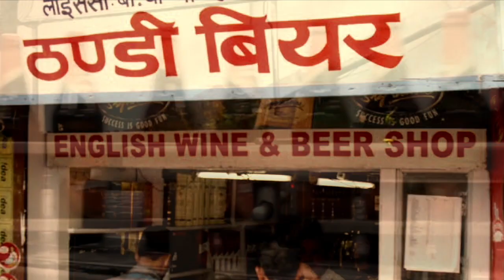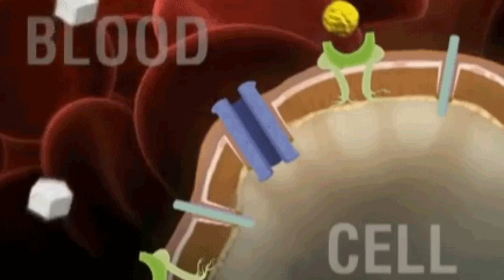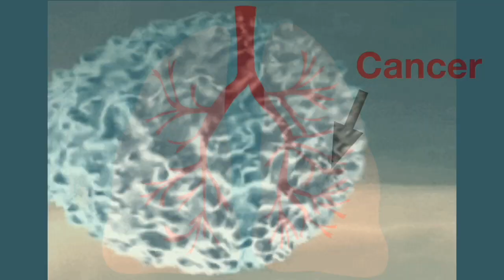Effects of daily Alcohol | शराब के side effects | Sharab से हमारी body की खराब होती हालत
🩺Shri Gks Nasha Mukti Kendra🏥

Effects of daily Alcohol | रोज शराब पी-पी कर ये क्या हो गया ?
शराब कहाँ मिलती है और कैसे बनाई जाती हैं ... इन सब बातों का कोई तर्क नहीं है। हम बात करेंगे शराब के एडिक्शन के बारे में, जी हां इसकी तलब के बारे में।
जब शराब किसी इंसान के जिन्दगी का हिस्सा बन जाती या डेलीरुटीन में शामिल हो जाती है तो ये समझ लेना चाहिये की वो इंसान एडिक्ट हो चुका है।
आप देखेंगे की ऐसा इंसान अपनी जिन्दगी की हर चीज से पहले शराब पीने को प्राथमिकता देगा।
आइये जानते हैं कि जब हम रोज पीने लगते हैं तो हमारे शरीर पर क्या प्रभाव पडता है। सबसे पहले तो हमें ये मानना होगा की शराब पीने की कोई सेफ लिमिट नहीं होती।
जब हम रोजाना पीते हैं तो उसका सीधा असर हमारे लिवर और पेनक्रीयास पर होता है। पाचन क्रिया में मदद करने वाले रसायनो का बैलेंस बिगड़ जाता है, जो की पेनक्रीयास से बनते हैं इसके साथ ही हमारे शरीर का शुगर लेवल भी कंट्रोल से बाहर जा सकता है क्यों कि इनस्यूलिन भी पेनक्रीयास में ही बनता है।
ज्यादा शराब पीना हमारे पुरे पाचन तंत्र या digestive system पर बहुत बुरा असर डालता है। अगर आप किसी भी रोजाना पीने वाले का लिवर फंक्शन टेस्ट करा लें तो आप देखेंगे की कुछ एन्जाइम नार्मल से ज्यादा हैं जिसका मतलब होता है कि उस इंसान को हल्का पिलीया है। इसका फर्क उपरी तौर पर नहीं दिखेगा मगर पाचन तंत्र और रोग प्रतिरोधक क्षमता पर धीरे-धीरे दिखाई देने लगेगा।
वाहिकातंत्र या circulatory system भी शराब पीने से प्रभावित होता है। जिसमें हाई ब्लड प्रेशर के साथ-साथ धड़कनो में अनियमितता भी शामिल है। शोध से पता चला है कि जो लोग ज्यादा शराब पीते हैं उनमें ह्दय घात या हार्ट अटैक की संभावना 10-15 प्रतिशत बढ जाती है।
शराब का हमारे शरीर पर प्रभाव एक दिन में पता नहीं चलता। फैटी लिवर, पेनक्रीयास डैमेज होना के साथ erectile dysfunction, फरटिलिटी कम होना और कई सेक्सूअल प्रॉबलम हो सकती हैं।
वहीं दुसरी ओर, महीलाएं जो भारी मात्रा में शराब पीती हैं उनका मासिक धर्म रुक सकता है और प्रेगनेन्सी के दौरान ये आदत बेहद खतरनाक हो सकती है क्योंकि इससे मिसकैरेज हो सकता है।
सबसे ब़ड़ी समस्या रोजाना पीने वाले इंसान के साथ ये होती है की वो ये मानने को तैयार नहीं होता की शराब उसे नुक्सान पहुँचा रही है।
जो इंसान शराब का एडिक्ट है उसके साथ ये संभावना अधिक होती है कि वह छोटी सी बात पर बहुत ज्यादा गुस्से में आ जाये, चाहे उसने पी हो या न पी हो। आपको ये जानकर हैरानी होगा की भारत में हर चौथे जघन्य अपराध के होने में आरोपी का शराब के नशे में लिप्त होना पाया जाता है। और तो और बहुत सारे अपराधों का कारण भी सिर्फ शराब होती है।
अगर हम बात सड़क दुर्घटनाओं की करें तो आपको आंक़डे साफ बतायेंगे की शराब पीकर गाडी चलाने से वर्ष में कितनी जाने गईं। शराब पीने के बाद इंसान में टेम्पररी ओवर-कॉन्फिडेंस आ जाता है जिसके कारण बहुत लोग ये जोखिम उठा लेते हैं और उनका यही दृष्टीकोण जानलेवा साबित होता है। हमारे देश में इस विषय जागरुकता का आभाव है। शराब पीकर गाड़ी चलाना सड़क पर मौजूद हर इंसान के लिये खतरा है। इस विषय में लाइसेंस निरस्त करने का और भारी जुर्माने का सरकार द्वारा नया कदम स्वागत योग्य है।
रोग प्रतिरोधक क्षमता या immunity का कम होना भी रोजाना शराब पीने की वजह से हो सकता है, जिसकी वजह से एक शराबी को कैन्सर, निमोनिया और टी.बी होने की संभावना 10 प्रतिशत ज्यादा बढ़ जाती है।
एक स्तिथि ऐसी आ जाती है कि जब तक इंसान शराब न पी ले उसका शरीर ठीक से काम नहीं पाता उसके साथ हाथ का कंपना, सर दर्द होना, कुछ भी खाने पर उल्टी हो जाना जैसी समस्या देखी जा सकती हैं।
रोजाना शराब पीने पर इंसान की पी जाने वाली मात्रा बढ़ती जाती है क्योंकि शरीर शराब झेलने का आदी हो जाता है। यहाँ समस्या और गंभीर हो जाती है क्योंकि ऐसा इंसान शराब पीने के बाद बेहोशी (blackout) में जा सकता है और हो सकता है कि होश में आने के बाद उसको पीने के बाद अपनी की हुई हरकतों के बारे में कुछ याद ही न हो।
कई बार ऐसा भी पाया गया है कि एक आदतन शराबी को जब शराब से दूर किया तो वह मतिभ्रम (hallucination) का शिकार हो गया। ऐसी स्तिथि में उस इंसान को ठीक ढ़ंग से इलाज की जरुरत होती है।
शराब का सेवन हानिकारक है यह वाक्य तो खुद शराब की बोतल पर लिखा होता है तो हमारी आप सब से गुजारिश है कि आप शराब न पीयें और अगर पीते हैं तो उसे छोड़ने की कोशिश करें।